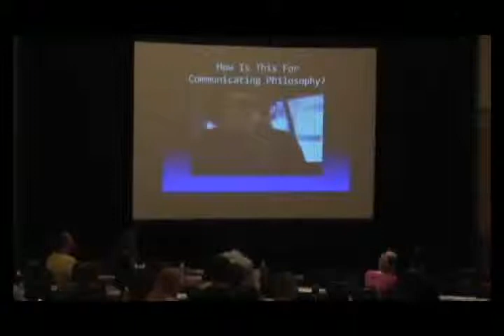Presidential Mile High Address Jack Bourla